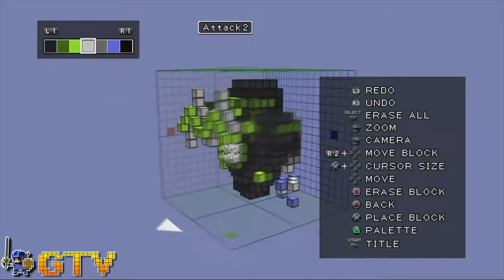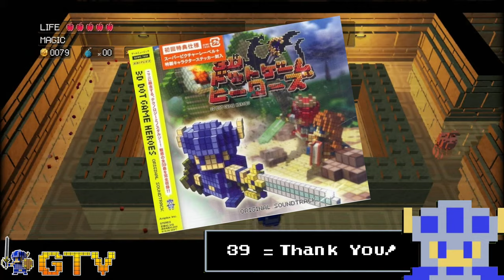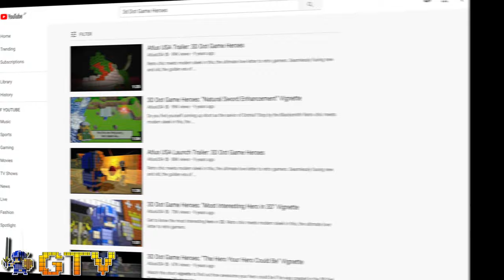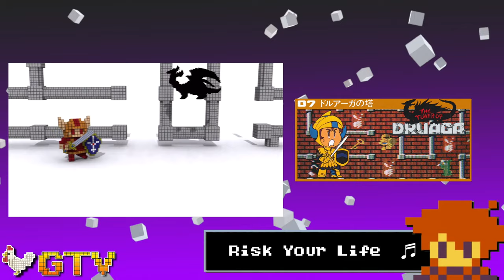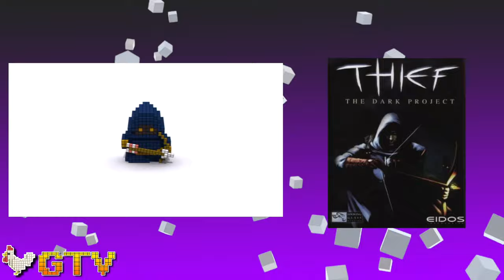3D Dot Game Heroes 10th Anniversary Retrospective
3D Dot Game Heroes came and went without much notice, but was an awesome game that paid tribute to its ancestors. (Chapter markers and more below…)

Episode information
GTV 80 "Voxel and I" Season 4 Episode 17
Produced October 16-31, 2019
Recorded at Butsudan Studios and edited on my 15" MacBook Pro with Touch Bar.

0:00 GTV ID A Hero Is You!
0:06 Intro: The Last Great Video Game
0:45 Act 1: Creation and Promotion
11:47 CM 1: Minigame Rap
12:30 Act 2: Plot and Gameplay
22:51 CM 2: The Most Interesting Hero in 3D
23:47 Act 3: References and Homages
40:53 CM 3: The Hero Your Hero Could Be
41:39 The Epilogue of 3D Dot Game Heroes

All the GTV episodes about Role-Playing Games!!

Video capture assistance by: Wandering Jedi, Gamera Obscura, Master LL. CMs by Atlus themselves. Hope that’s ok!
If I left something out, tell me. I'll add it!!!